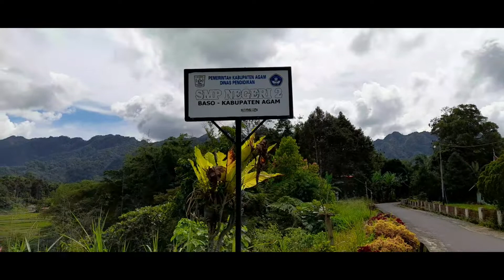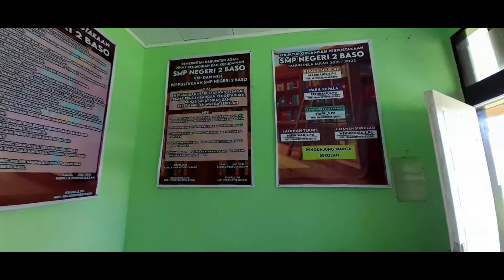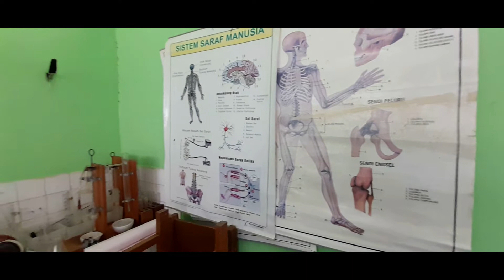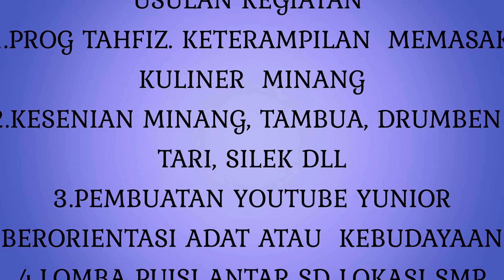SOSIALISASI SMP NEGERI 2 BASO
Perlunya kerjasama dalam memajukan dan meningkatkan  kwalitas dan kwantitas siswa maka dari itu kesamaan visi dan misi sekolah harus diperjuangkan bersama masyarakat seklitarnya